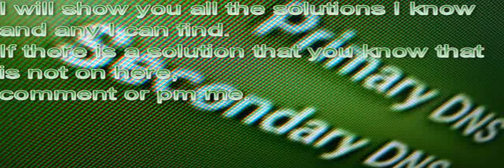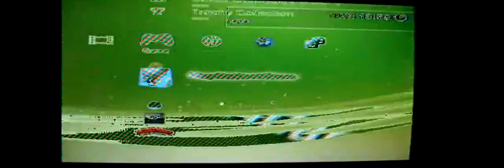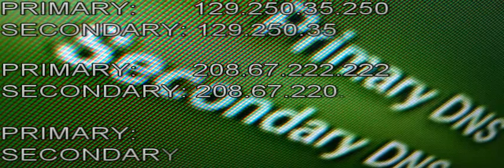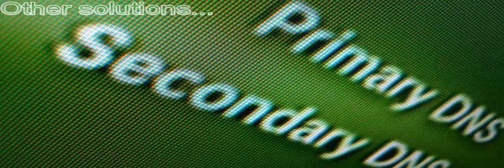All possible fixes for PS3 DNS error 80710102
Turn on annotations before watching! (Updated 01/03/2012)
I will continue updating the video with new solutions that I will find. If you have any solutions that are not on this video, please comment or pm me!